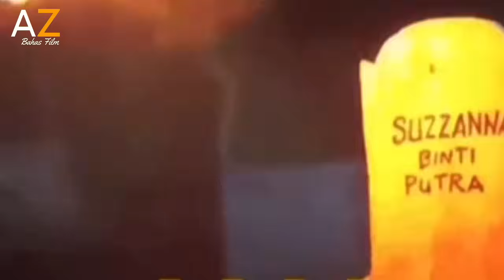SUZZANA KEMBALI DIMALAM JUMAT KLIWON! -ALUR CERITA FILM SUZZANA MALAM JUMAT KLIWON (2023) FILM HOROR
Alur cerita film SUZZANA  Malam Jumat Kliwon (2023) - Full Movie Film Horor Indonesia Terbaru
Suzzanna: Malam Jumat Kliwon merupakan film Indonesia tahun 2023 yang sudah rilis pada tanggal 3 Agustus 2023 serta dibintangi oleh Luna Maya dan Achmad Megantara.

Sinopsis
Suzzanna dan Surya adalah sepasang kekasih yang akan segera menikah. Namun karena utang yang dimiliki oleh orangtua Suzzanna terhadap Raden Aryo, orang terkaya di desa mereka, membuat hubungan keduanya kandas. Raden Aryo akan menganggap utang orangtua Suzzanna lunas apabila Suzzanna mau dijadikan istri keduanya.

Karena tak ada pilihan lain, Suzzanna pun menyetujui perjodohan tersebut dan memutuskan hubungannya dengan Surya. Tidak lama setelah pernikahannya, Suzzanna langsung mengandung anak pertama Raden Aryo. Minati, istri pertama Raden Aryo yang tidak bisa memiliki keturunan merasa cemburu dengan kehadiran Suzzanna. Dia dibantu dengan dukun kepercayaannya, mencoba menyantet Suzzanna yang sedang hamil besar. Suzzanna pun tewas akibat santet tersebut tepat pada Malam Jumat Kliwon.

Pemeran
Luna Maya sebagai Suzzanna
Achmad Megantara sebagai Surya
Tyo Pakusadewo sebagai Raden Aryo
Sally Marcellina sebagai Minati
Clift Sangra
Taskya Namya sebagai Ratih
Opie Kumis sebagai Rojali
Adi Bing Slamet sebagai Japra
Baron Hermanto sebagai Ki Jaya
Egi Fedly sebagai Samil
Deden Bagaskara sebagai Ayah Suzzanna
Yurike Prastika sebagai Dukun beranak
Afrizal Anoda sebagai Ustadz Imam
Ence Bagus sebagai Tukang bakso
Fredy Amin sebagai Wakil camat